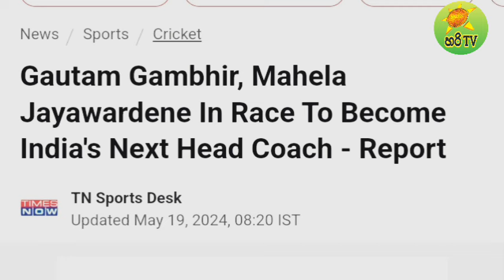මහේල ජයවර්ධන ඉන්දියාවේ පුහුණුකරු ධූරයට | ගෞතම් ගාම්බීර්ට නිදුන් නිසා වෙන දේ මෙන්න